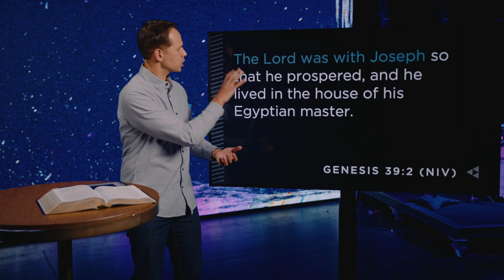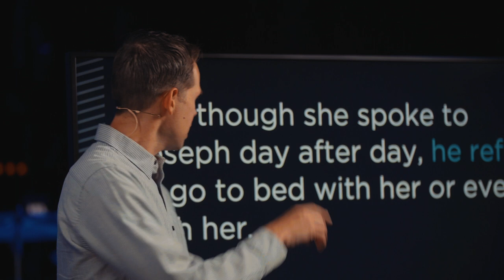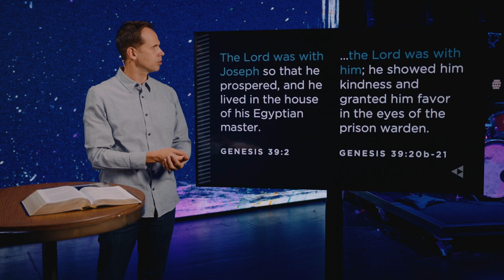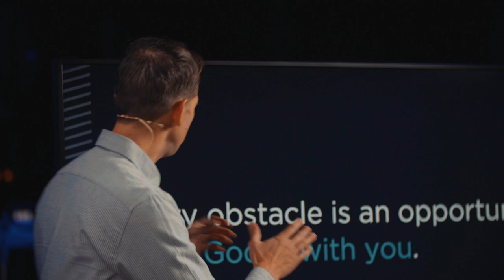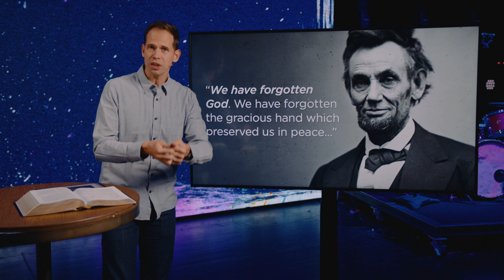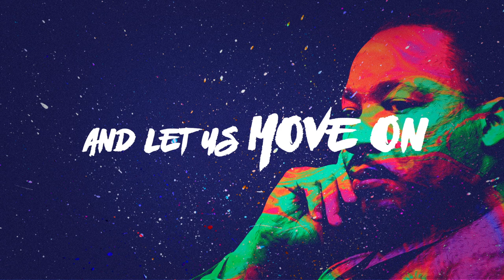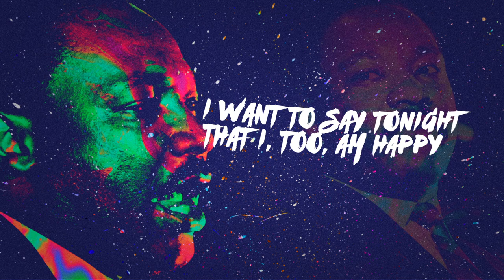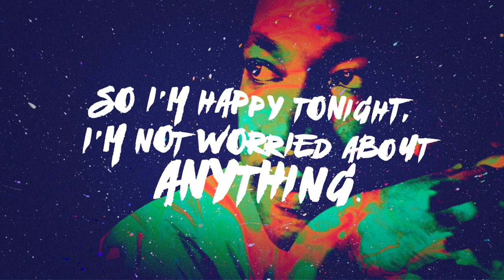Every Obstacle is an Opportunity With God | God's Dream for Your Life Part 2